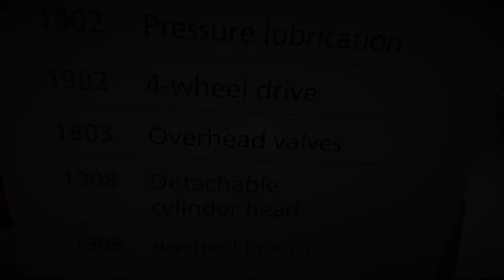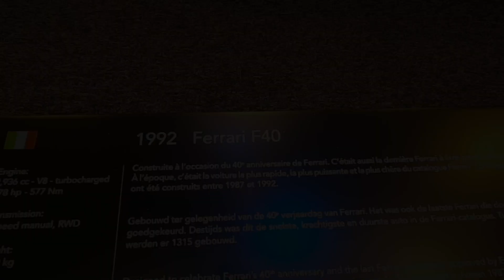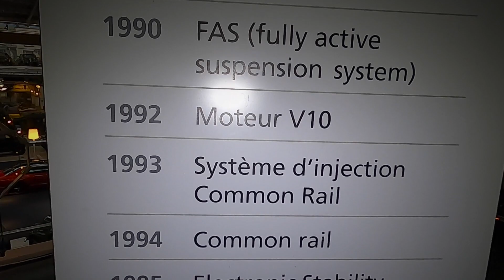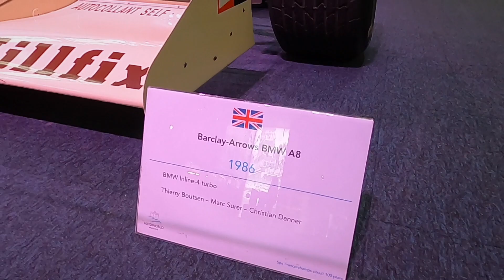THE STORY OF THE SUPERCAR! from classic car to a supercar! /Autoworld Brussel 2021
In this video we travel trough the time !
from the beginning of the automotive industry , to the supercars of these days!!
enjoy your journey trough time :)

in this video we see a lot of classic cars and even ore modern cars!
below are a few of the models.
- ferrari f40
- ford GT (all generations)
- bugatti (oldtimers and brand new supercars)
- lamborghini STO
- Lamborghini Espada
- Ferrari 275 GTB
- Ferrari 250 GT SWB
- FORD GT40
- Porsche GT 1
- Mc laren f1 Roadcar
- Lamborghini Countach LP 500 s
- Bugatti Chiron

In deze video maken we een reis door de tijd!
vanaf het begin van de autoindustrie tot aan de supercars van vandaag de dag !
geniet van uw reis door de tijd :)